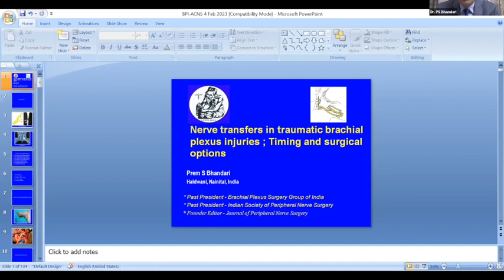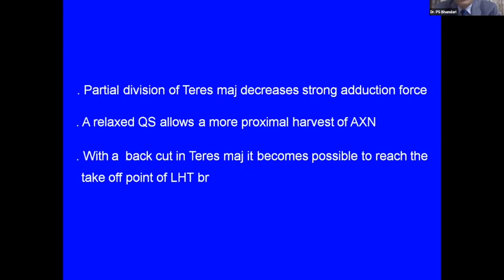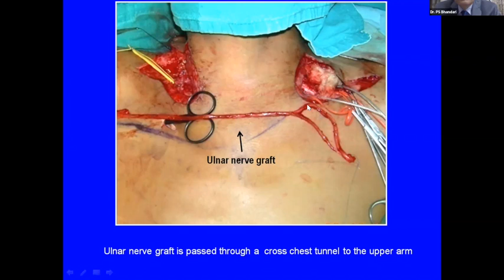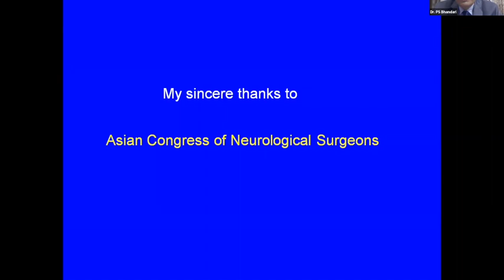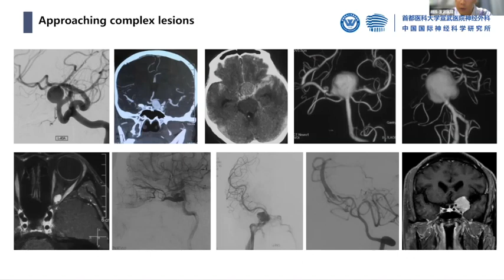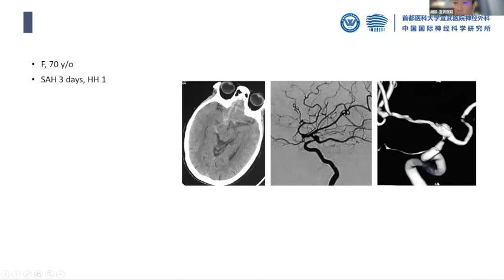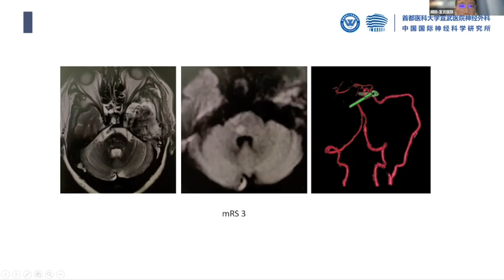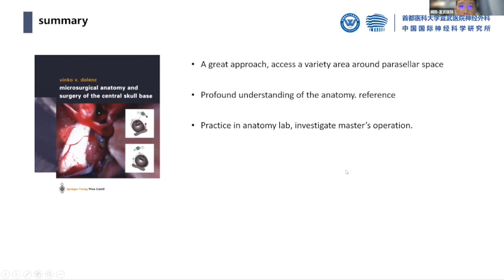ACNS Webinar - Feb 4- Nerve Transfer in Brachial Plexus Injury & Epidural Pretemporal Transcavernou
This video contains lectures from the weekly organized scientific webinars by the Asian Congress of Neurological Surgeons. The video has two lectures in it. In the first lecture, Prof.Prem S Bhandari talks about the Surgery of Nerve transfer in Traumatic Brachial Plexus Injury. In the second lecture, Prof. Hu Peng from China talks about the Epidural Temporopolar Transcavernous Approach. Copying this video or replaying any part without the consent of the Asian Congress will be regarded as a copyright violation and will be legally dealt with.